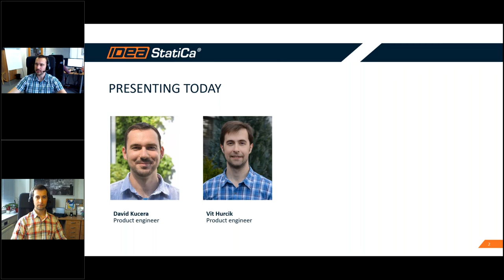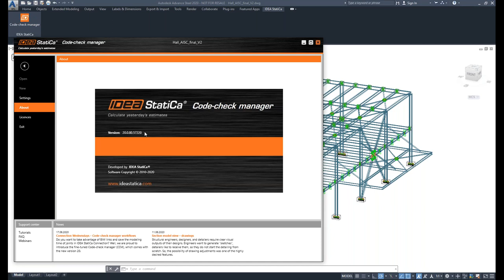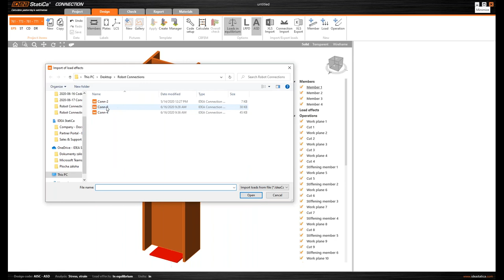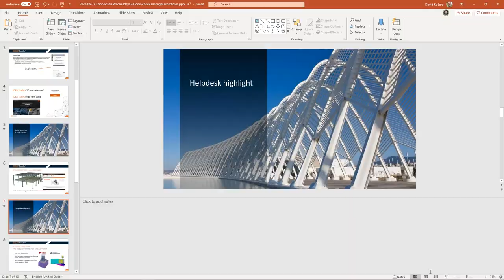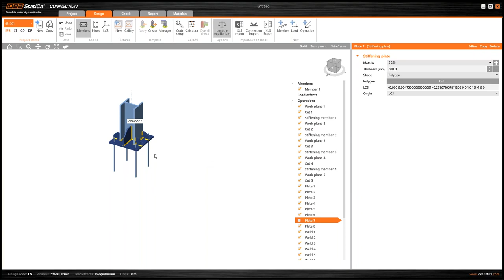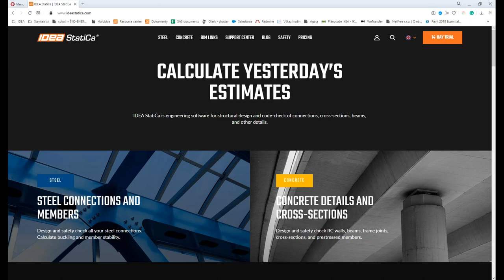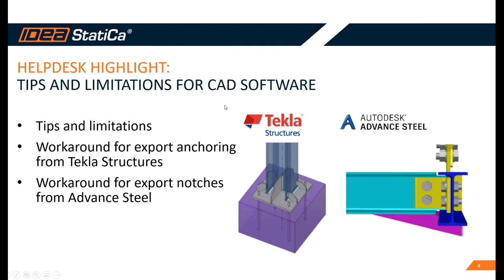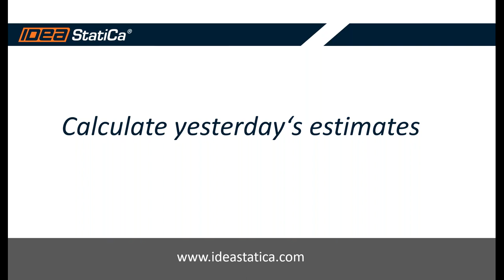Connection Wednesdays – Code check manager workflows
Do you want to take advantage of BIM links and save the modeling time of joints in IDEA StatiCa Connection? Well, we are proud to introduce the fine-tuned Code-check manager (CCM), which comes with the new version 20.

Today's content:

Real project – AISC localized steel hall
Code-check manager workflows to export, manage, recalculate, or synchronize all connection items.

Helpdesk Highlight – tips and limitations for CAD software
Workaround for export of anchoring from Tekla Structures for export of notches from Advance Steel.